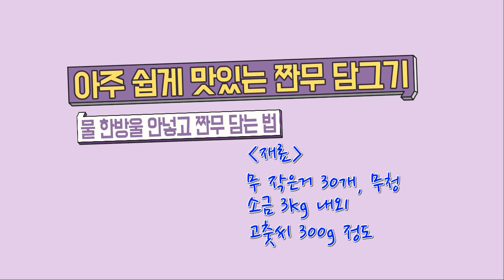짠무담기, 옛날맛 그맛 그대로 짠무 담는법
추억의 고향음식 시골반찬인 짠무를 담았습니다.
물 한방울 넣지 않고 소금과 고추씨만 넣고 무청 섞어 담는 짠무 비법입니다.
꼬들꼬들 아삭하고 맛있는 개운한 맛의 짠무담는 법을 소개해 드립니다.